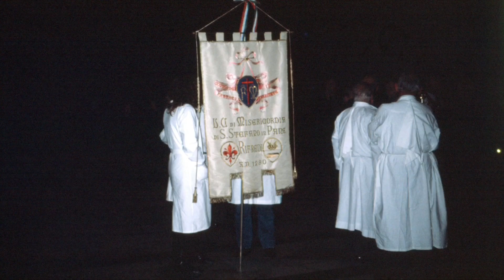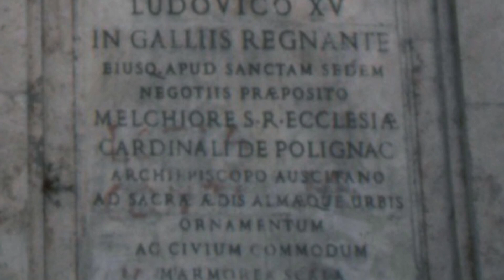［照片集之歐洲之旅6 完結篇］時光倒流 1989年的 Italy 佛羅倫斯 Florence 許願池 Fontana Trevi 鬥獸場 Colosseum 比薩斜塔 Province of Pisa